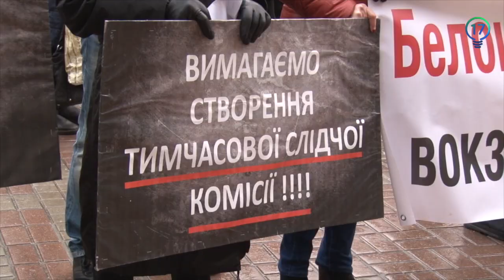Митинг под КГГА: горы мусора перед входом и потасовка с полицией